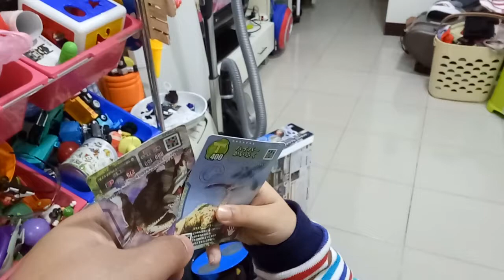kids playground ~indoor outdoor -孩子們的遊樂場〜室內室外-子供たちの遊び場〜屋内屋外-어린이 놀이터 ~ 실내 실외~otoro